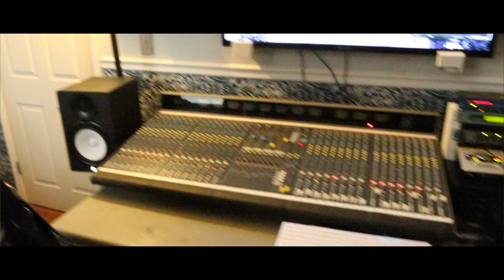Payroll x "Hand to Hand" (Shot x Billion Dollar Visions)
"Hand to Hand" by Payroll @_freethereal_
Shot/Edited by Billion Dollar Visions @billiondollarvisions